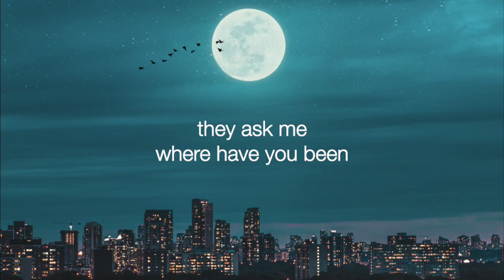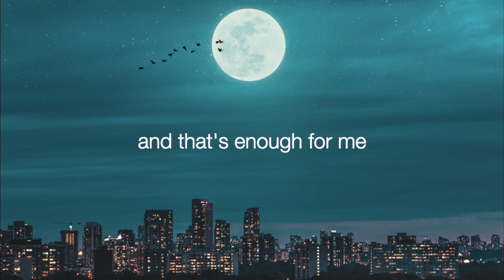Baby Storme - DREAMS (Lyrics)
🎧 Consider supporting ChillMusic 2.0 so I can continue creating content on YouTube

And that's enough for me

They ask me...
"Where have you been?"
And I wanna say but
They won't understand
That I have
Been

I lay here all alone
And watch the time go on